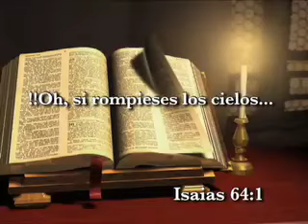Dios esta buscando a quien le busca a El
Dios esta buscando a quien le busca a El, pastor javier bertucci, iglesia cristiana maranatha valencia, predicaciones